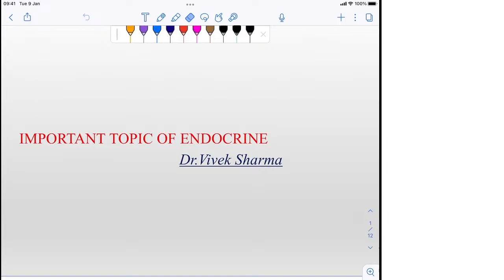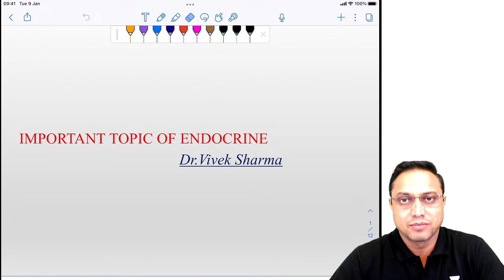Imp Topics of Endocrine | FMGE 2024, General Medicine | Dr. Vivek Sharma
In this session, Dr. Vivek Sharma will be discussing Imp Topics of Endocrine

1. Comprehensive and interactive learning experience
2. Learn from India’s Top Educators for medical
3. Available in both live and recorded formats
4. Comprehensive Premium Recorded Content for detailed syllabus coverage
5. QBank with 25,000+ practice questions
6. Practice PYQs , IBQs , Most Expected Questions with updated Q - Bank
7. Clinical integrated courses for NExT
8. Doubt-solving and Mentorship sessions by top faculty of Medical PG